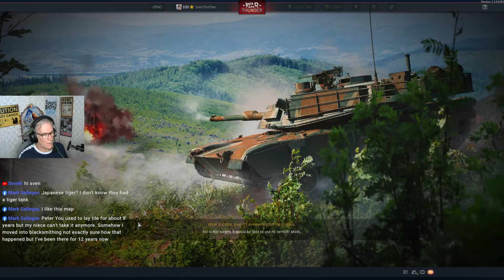Amazing tank destroyer Pvkv m/43 (1963) on Alaska | War Thunder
Pvkv m/43 (1963) in action on Alaska

Pvkv m/43 (1963) pros and cons:
Pros:
Starts with a stock APCBC
Access to a powerful APDS
Great depression of -15°

Cons:
Tall silhouette
Poor reverse
Low survivability
Thin roof armour